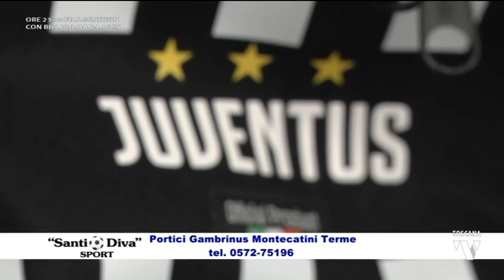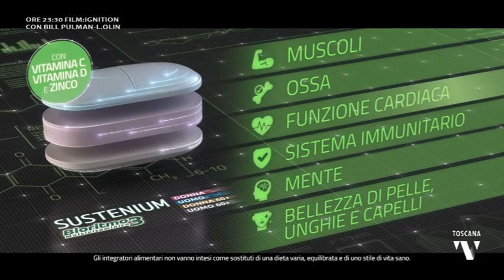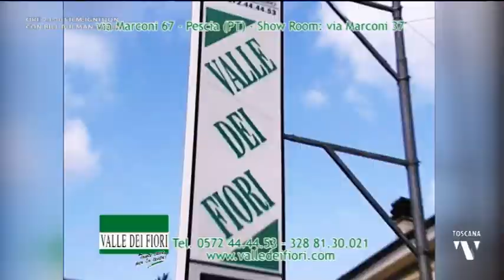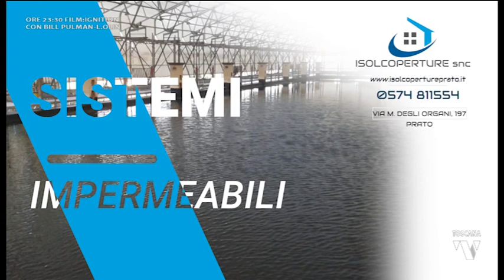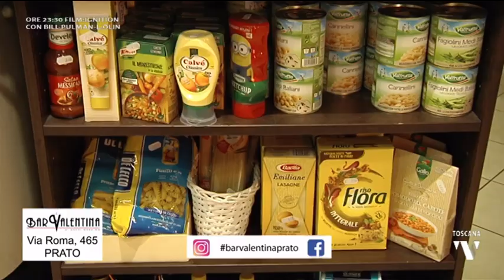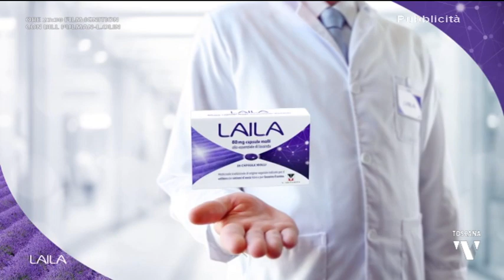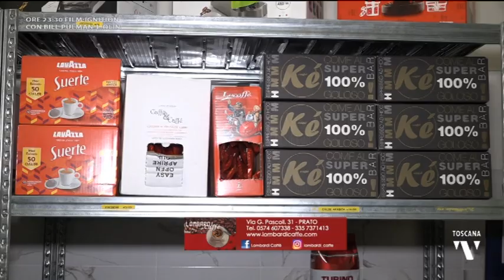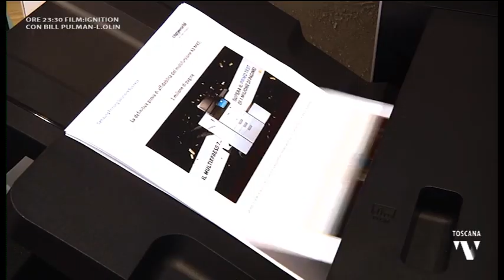2021-04-21 A TUTTO GOL